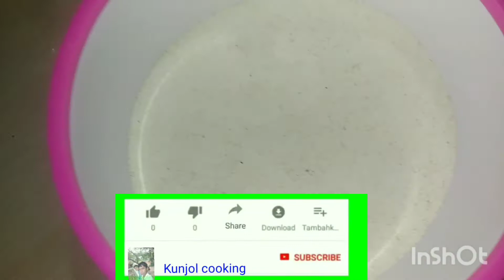റവ പുട്ട് ഇങ്ങനെ ഒന്ന് ഉണ്ടാക്കി നോക്കൂ putturecipe / breakfast recipe / sooji Puttu recipe / soft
rava Puttu recipe / simple recipe / testi recipe / sooji Puttu recipe / Kerala breakfast#semolinarecipe